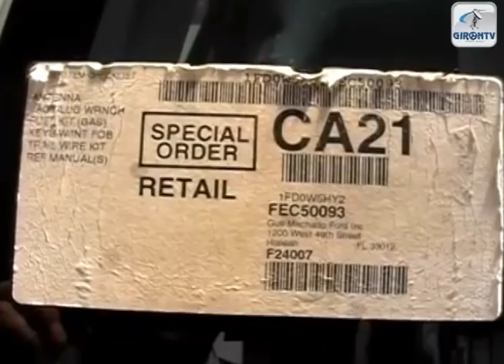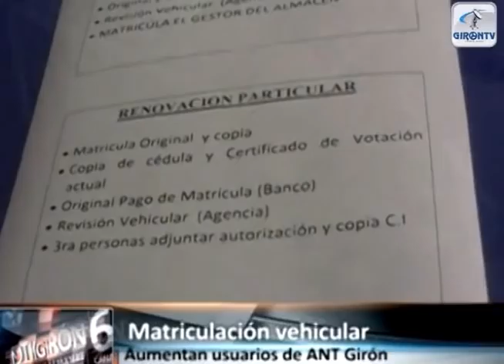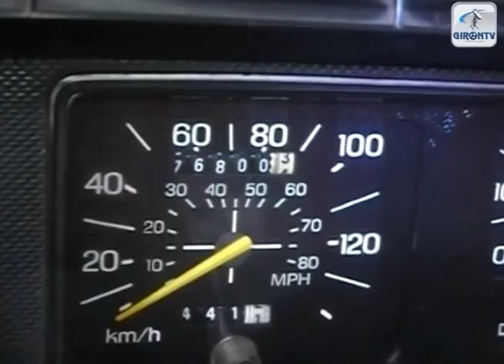Notigiron 27 abril